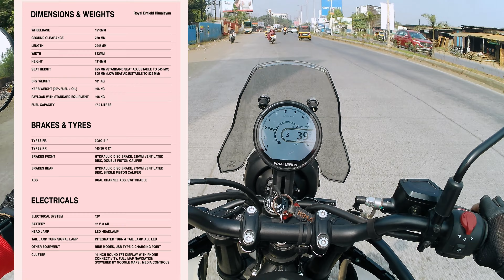2024 Royal Enfield Himalayan 450 review || 4K || Hunter 350 Second Service Itni Sasti.! vlog 14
Royal Enfield S R Motors.
Sudarshana, Kalyan - Bhiwandi Rd, near Mahanagar CNG Pump, Sapna Industrial Estate, Pimpalghar, Bhiwandi, Ranjnoli, Maharashtra 421302
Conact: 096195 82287